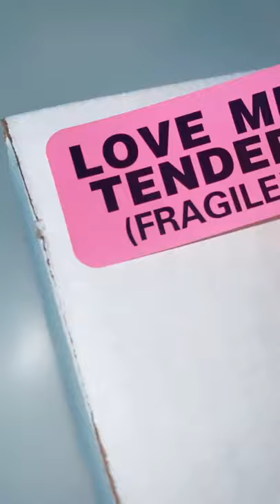Asmr packing l Butterfly minks 🦋